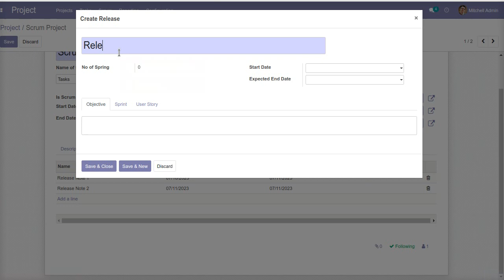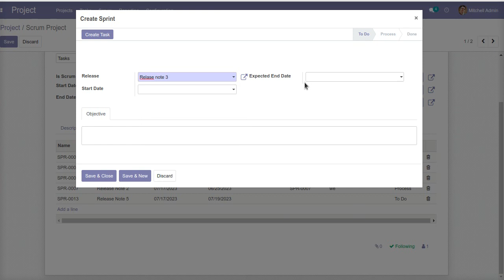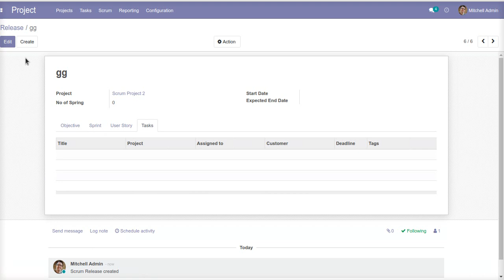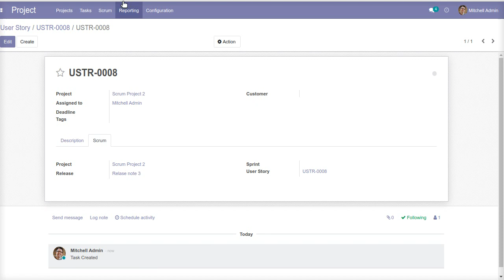Manage Project Scrum Odoo App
Project scrum app has manage scrum project, sprint release, user story, sprint, scrum team, scrum meeting, scrum document and scrum task.